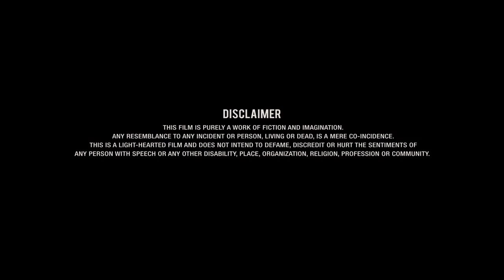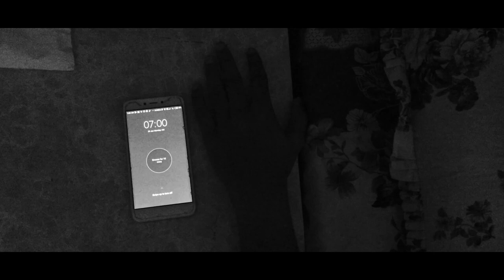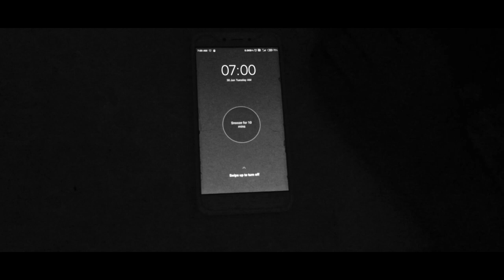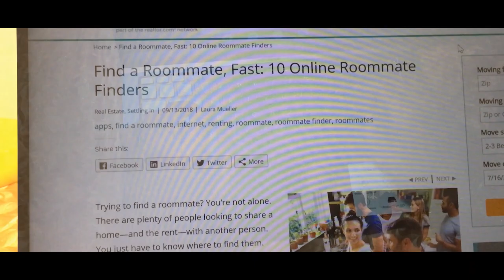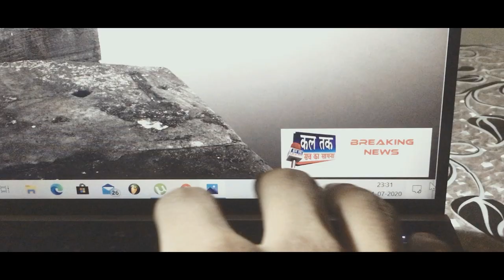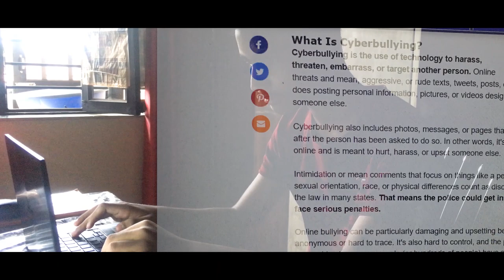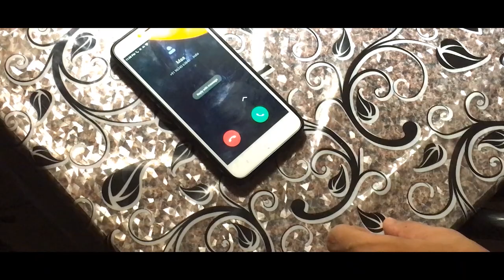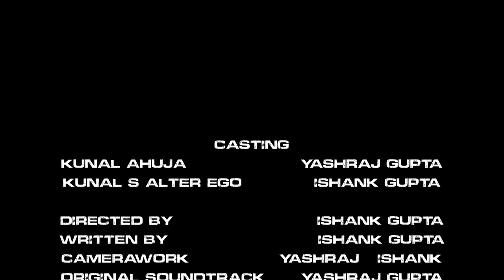SANITY | A SHORT FILM | Ishank Gupta FIlms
Presenting to you my second short film...SANITY

A story of a simple boy with his not so simple experiences because of Kunal. Btw Who is Kunal.. ?

Here you can see my various work on video and text editing . I also upload videos on fitness

My name is Ishank Gupta. I live in Dehradun . I am a college student doing a course in Animation and game design. I am also into professional body building.